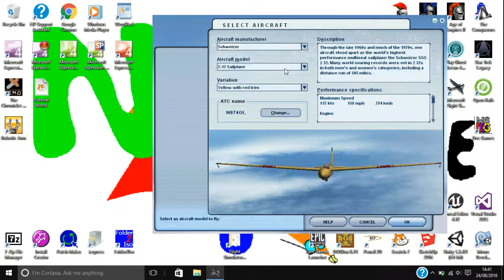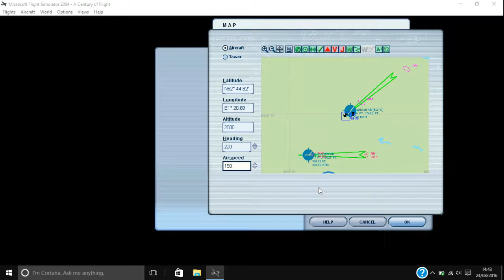How to Fly Sailplanes in Microsoft Flight Simulators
In this video, I will show you how to fly sailplanes in FS2004. We will be using the pre-packaged Schweizer plane, put this will work with any non-engined aircraft.